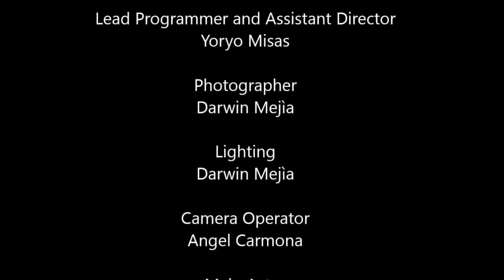El Exorcismo - Official Brayan Orozco TV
En esta ocasión un joven poseído por un espíritu maligno se apodera de él e inmediatamente es llamado el Padre David para apoderarse de su demonio y sacarlo completamente hasta que ocurre algo inesperado, míralo y no te lo pierdas.

Todo es mas bello, alegre, loco y extravagante cuando sonries y te diviertes, por eso mismo entra quédate sé bienvenido y disfruta del Nuevo Contenido Official Desde Medellin,Colombia para el Mundo @Brayan Orozco TV

Like✅ Comenta 🤪 Comparte🤙  Subscríbete ☝
WhatsApp y Snapchat lo pueden encontrar en la pàgina de Facebook👆